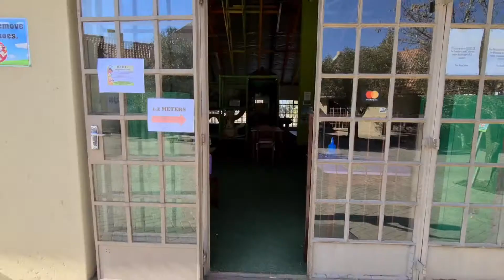Unique Children's Entertainment Venue for Sale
Theoville AH, Vanderbijlpark
R3,880,000

This 2,1Ha one of a kind facility in Vanderbijlpark, with various play areas is For Sale!!!

⁕Restaurant & Reception - 247m²
⁕Heated Swimming Pool
⁕Tea Garden
⁕Indoor Play Area - 330m² Including Jungle Gym & Cognitive Toys
⁕Teens Room - 160m² - Including Pool Table & Foosball Table
⁕Sandpit - 926m² with Swings and various Play equipment
⁕6 Wendy Houses / Party Huts
⁕Outdoor Pizza oven & Dining Area
⁕Tuck Shop
⁕Outdoor Playground - 368m² - High Quality Playground Equipment included
⁕Fenced Swimming Pool
⁕Trampolines
⁕Paved Bicycle & Scooter Track
⁕Store Rooms - 103m²
⁕Conference Room - 124m²
⁕Petting Zoo
⁕Cold Room & Walk-in Freezer
⁕CCTV
⁕Gate House

OPTIONAL
The venue with all equipment as is (Tables, Chairs, Catering Equipment etc) can be purchased for R4,800,000. Inventory list on request